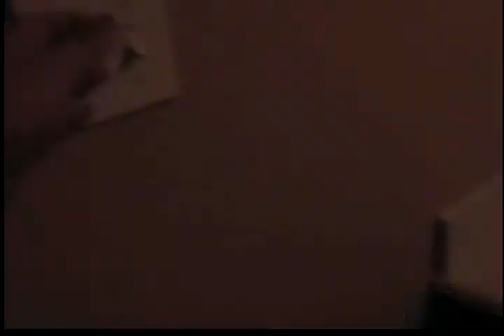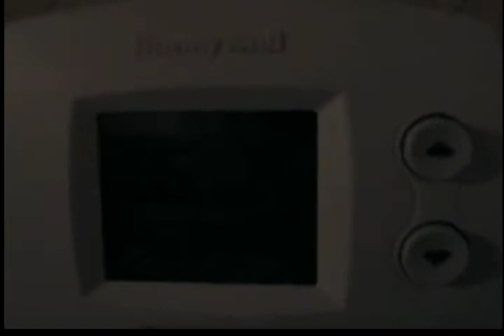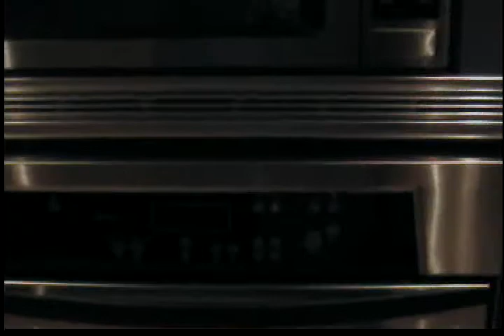House 08/08/2008 - 1